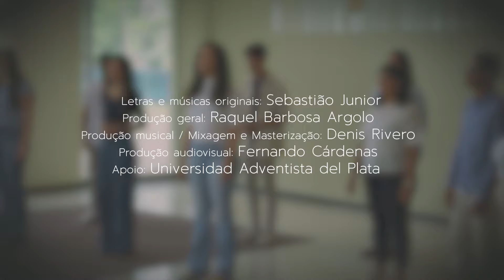Átrios - Palavra (Cover 2022)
Átrios, un grupo creado por estudiantes de la Universidad Adventista del Plata con un objetivo en común... llevar la palabra de fe y amor; y compartir el más lindo de los mensajes de que Cristo viene pronto.

Sigue el grupo en su instagram: @atrios.gp